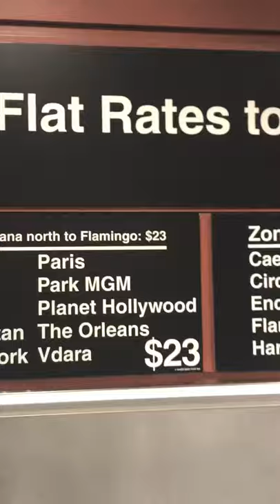Explaining Las Vegas Taxi Flat Rates from the Airport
kywds: sushi ichiban buffet, ichiban sushi, hilton grand vacations las vegas,hilton grand vacations on the las vegas strip,elara by hilton grand vacations,las vegas,hilton grand vacations las vegas strip,hilton grand vacations las vegas 1 bedroom suite,hilton grand vacations suites on the las vegas strip,hilton las vegas,hilton grand vacations suite,hilton,las vegas hilton grand vacations,hilton grand vacations vegas,koolsville tattoo,deuce bus,rtc pass,vegas taxi flat rate,fremont street experience, baecation vlog, vacation vlog, my first time in las vegas 2021, traveling to Las Vegas during July, Las Vegas from Atlanta, Las Vegas things to do in Las Vegas, Las Vegas on a budget, resorts in las vegas, walk in tatttoo, white castle, coney island, fremont casino experience, how much Is a cab from the airport In Las Vegas, Tropicana Las Vegas, Hilton Grand Vacations cab to airport